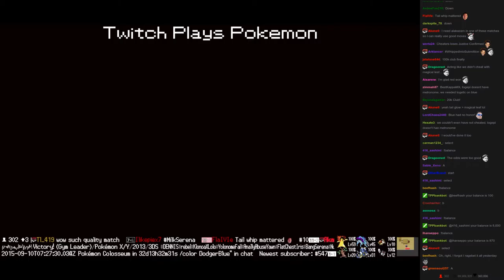Twitch Plays Pokémon Vietnamese/Crystal